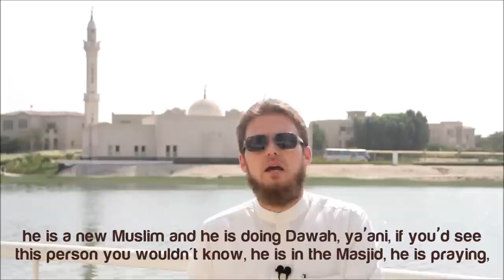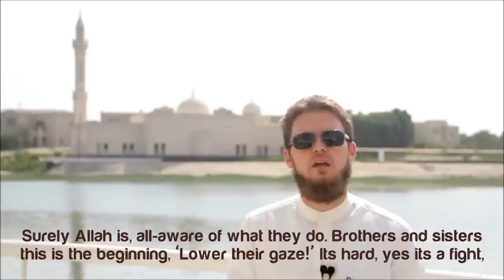The Epidemic Of Pornography ᴴᴰ ┇ Must Watch ┇ by Ustadh Gabriel Al Romaani ┇ TDR Production ┇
Video Recorded for The Daily Reminder ┇ TDR ┇

Bismillahirrahmaanirraheem

The Daily Reminder - this is Gabriel Al Romaani

Brothers and sisters, there is a disease in the Ummah. There is a huge issue that we are suffering from. There is a big epidemic that is hitting the youth and that is the epidemic of pornography. Brothers and sisters, O you who believe - its not just, you know, the non Muslims, it's the Muslims, its not just the non practicing Muslims, its the practicing Muslims. SubahaanAllah, I was studying and listening and going through, doing some research and I found a research, a brother that actually took, ya'ani, some interviews, and samples. People who are going and frequenting the Masjid five times a day, people who are actually praying, people who are doing Dawah, who consider themselves that they are involved in the Masjid and so on, these people, some people are watching pornography. Husbands, wives, are watching pornography. Children, youth, students, students of knowledge are touched by this disease. SubahaanAllah - it's something that has really hit the Ummah hard. I was also doing some research, the top countries by name that are watching pornography, or is searching for the word sex, and a lot of them came to be a Muslim (country), I am not gonna name those countries but you can look or do a little research and you'll find that yourself on Google, that is based on the statistics of Google, the searching engine. So, SubahaanAllah, I wanna share with you two stories that have really hit me really hard, SubahaanAllah, and you know, this is something that is affecting, you know, splitting families, is destroying lives of people, people are losing their jobs and not just that, people are losing their Deen (of Islam). You are watching something that is haraam (forbidden), you are watching some images, some videos, that SubahaanAllah are forbidden and not just that it causes you to loose your Deen, SubahaanAllah, as if that'll be something little, but its actually, changing your Psychology - The way you think about sex, the way you think about the husband-wife relationship. The way you see the opposite gender, in reality, it's really rampant, it's changing a paradigm shift, in the terms of homosexuality and lesbianism.